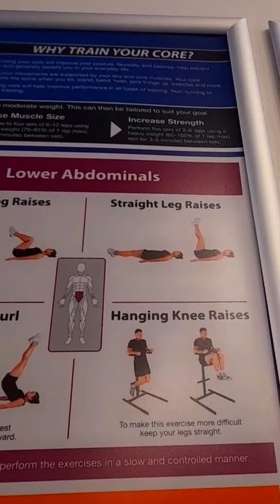Hanging Knee Raises/Подъём коленей в висе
При этом упражнении работают мышцы пресса.
Начала делать это упражнение с прошлой недели, начала с 3 подходов по 8 раз. На сегодняшний день делаю 3 подхода по 10-11 раз.
With this exercise the abdominal muscles work.
 I started doing this exercise from last week, starting with 3 sets of 8 reps.  Today I do 3 sets of 10-11 reps.